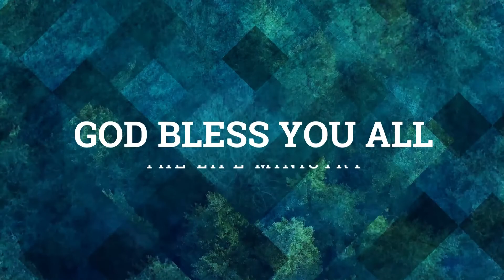2.8.2022 (Rev. U Tayza Win)